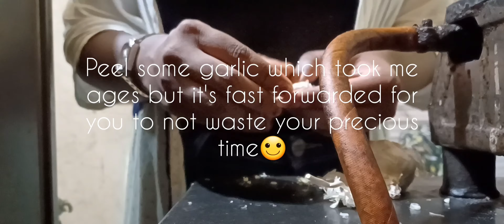Cooking Video after so long| Red Thai Curry Recipe|SAP-Fires |**Storytimes**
Hi Sap-lings,
It's been so long since we did a cooking video. This is our first Cooking video together hope you all will like it. We love you❤️

SAP-Fires official Instagram:
Id- sap_fires